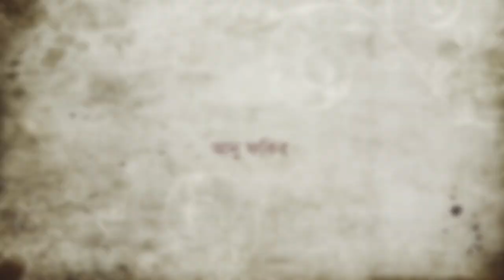আনু ফকির ও সন্টু বাউল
Anu Fakir and Shantu Baul kick off another performance with another sacred gem from Lalon Fakir at Crack International Art Camp, Kushtia.